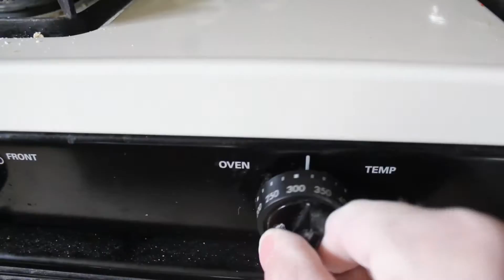heating and beding solid surface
Heating acrylic solid surface in the oven and bending it to make a bowl.